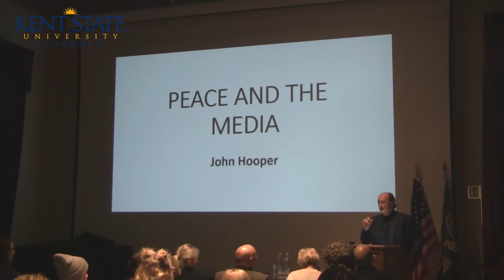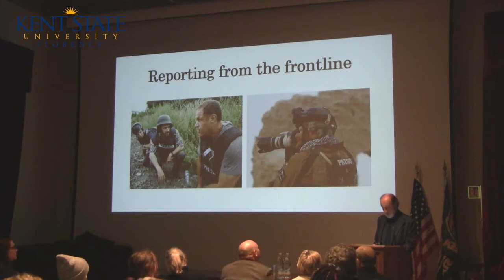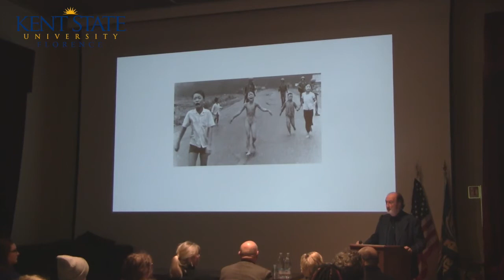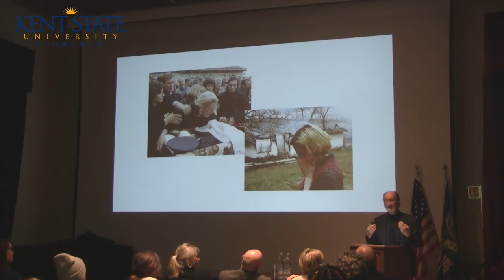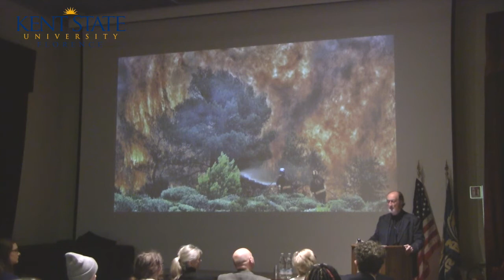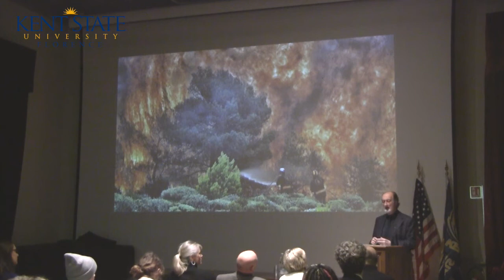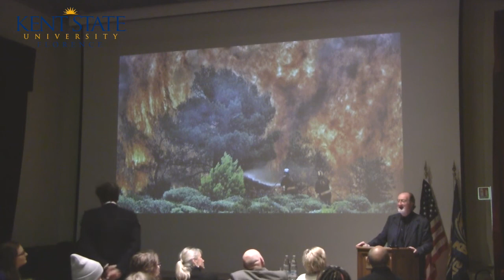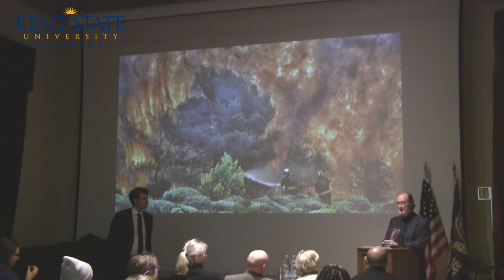John Hooper - The Media and Peace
Lecture by John Hooper (Italy & Vatican Correspondent, The Economist) at Kent State University Florence Spring 2020.

People who have been filmed, who are mentioned, or who appear in any other form on this YouTube channel managed by KSU Florence have the right to obtain the cancellation (so-called "right to be forgotten") and the limitation, updating, rectification or the portability of personal data, as well as in general manifest the opposition to the treatment and exercise all the rights provided by the articles. 15, 16, 17, 18, 19, 20, 21, 22 of the GDPR.

Le persone che sono state filmate, che sono menzionate, o che compaiano in qualsiasi altra forma in questo canale YouTube gestito da KSU Florence hanno diritto di ottenere la cancellazione (c.d. "diritto all'oblio"), ovvero la limitazione, l'aggiornamento, la rettifica, la portabilità dei dati personali, nonchè in generale manifestare l'opposizione al trattamento ed esercitare tutti i diritti previsti dagli artt. 15, 16, 17, 18, 19, 20, 21, 22 del GDPR.